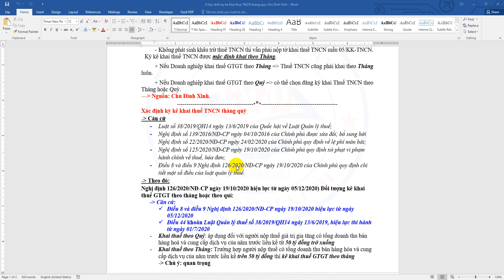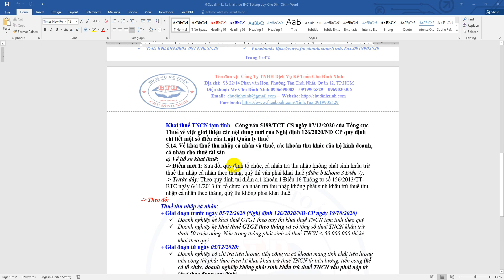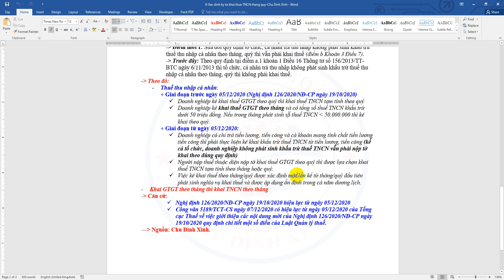Bài 16: Thời hạn tờ khai khấu trừ thuế TNCN tháng quý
- Xác định kỳ kê khai tháng/ quý tại doanh nghiệp
- Điều kiện và căn cứ pháp lý